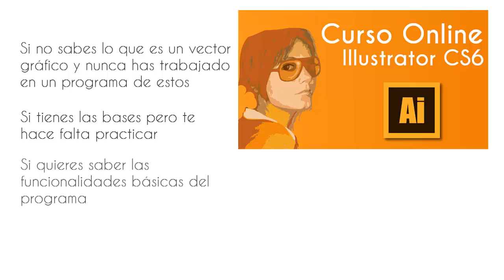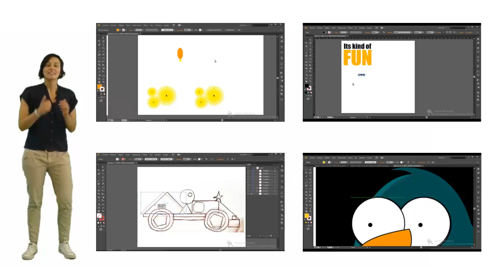Curso Online illustrator by Aleco Design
Conoce mucho más sobre Adobe illustrator en el curso online de illustrator . Más de 10 horas de contenido con ejercicios practicos y retrolaimentación del profesor.